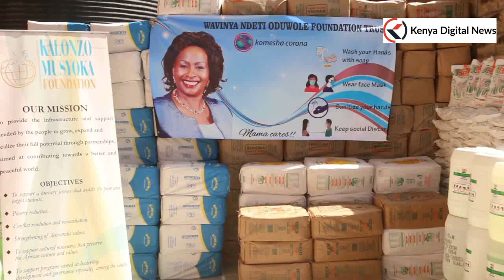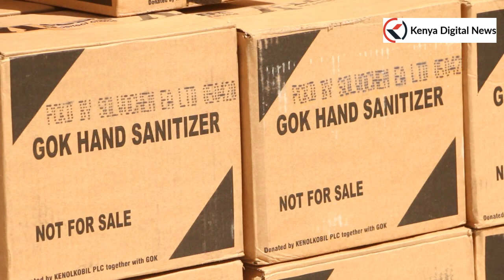SEE THE AMAZING WORK WAVINYA NDETI IS DOING IN MACHAKOS COUNTY!